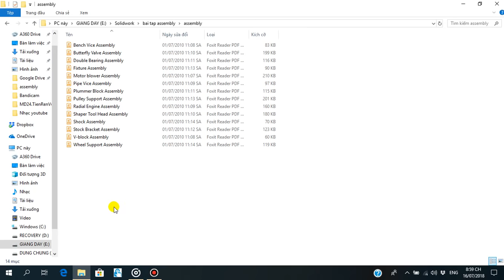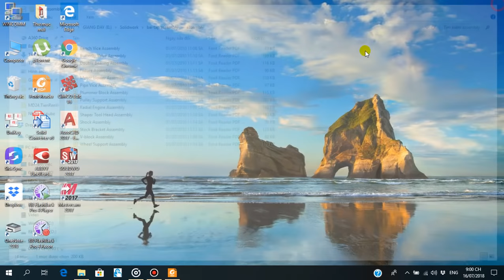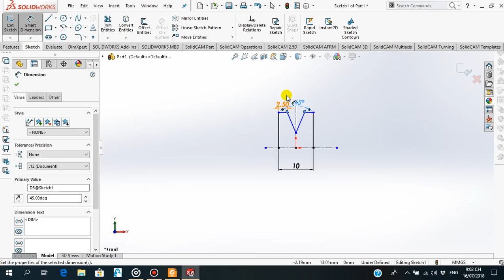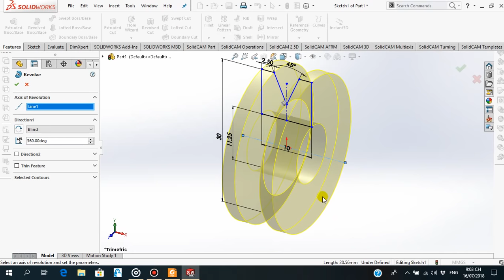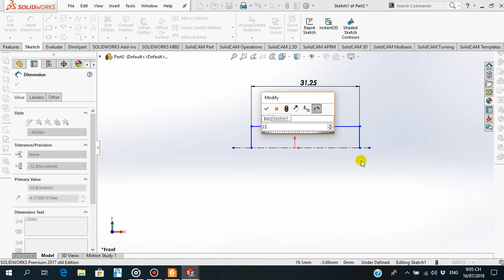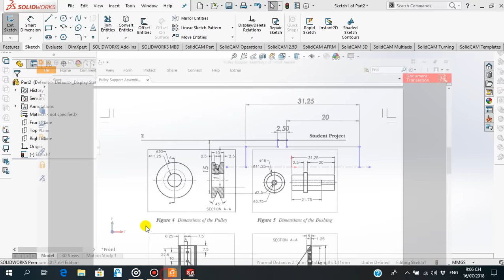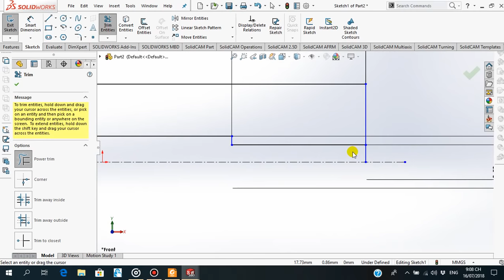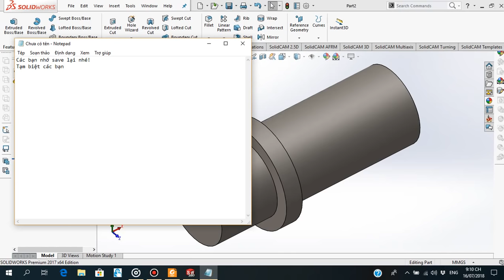Bài tập Assembly thiết kế 3D trên Solidworks 2017 _ Bài 7 Pulley Support _ Part 1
* Có thể tham khảo thêm tại:
*** CHÚC CÁC BẠN VUI VẺ, HẠNH PHÚC, THÀNH CÔNG TRONG CUỘC SỐNG***